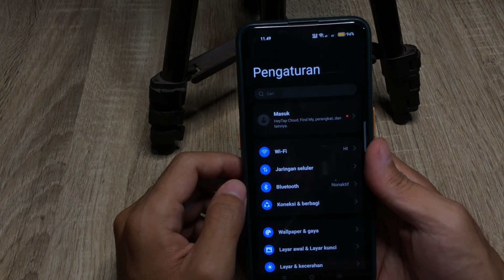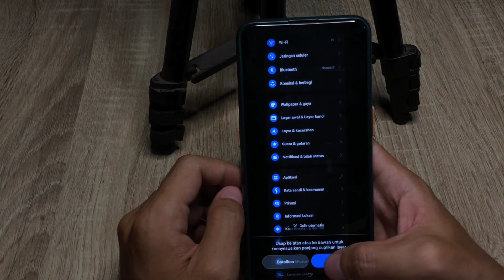Cara Ss Panjang Hp Oppo A58